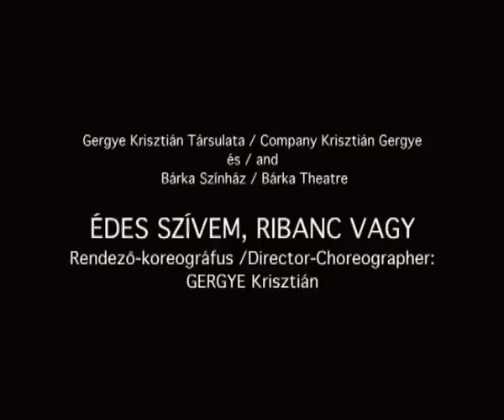edes szivem ribanc vagy